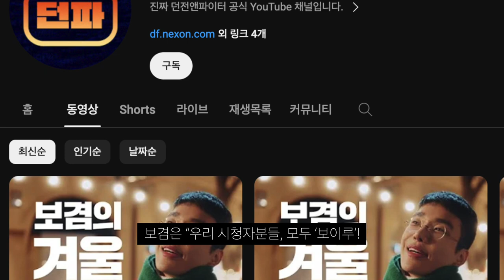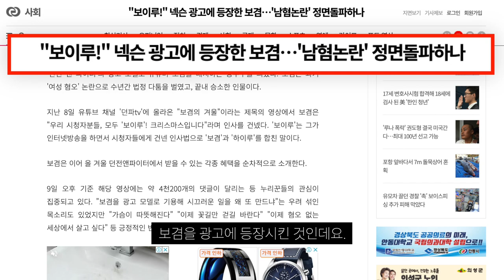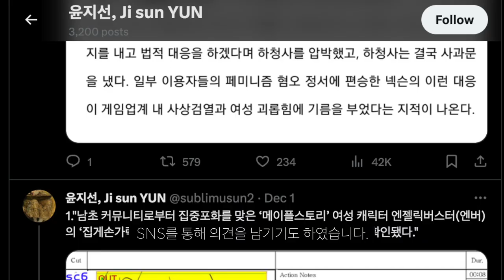보겸 넥슨 던파 광고, 보이루가 불편한 그분들...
제발 좀...